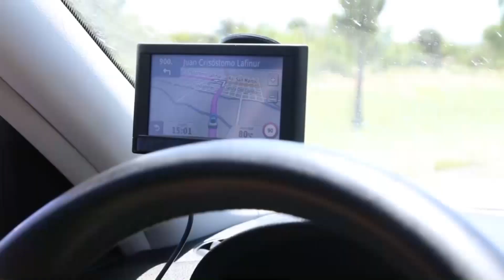PRE-BODA Gabi&Heraldo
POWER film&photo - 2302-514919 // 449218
Realico - La Pampa